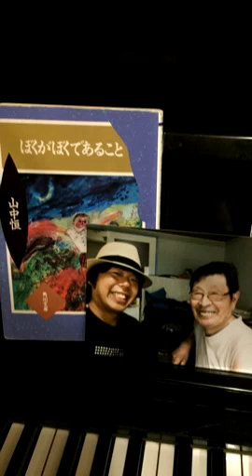[ツイキャス] 岡田啓佑のだらだらラジオ#8 (2019.04.26)山中恒と山本周五郎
(男子：おっさん)
日時: 2019/04/26

♪ 飛行機 ( KOHH カバー)
・山中恒『 ぼくがぼくであること 』冒頭朗読、解説。